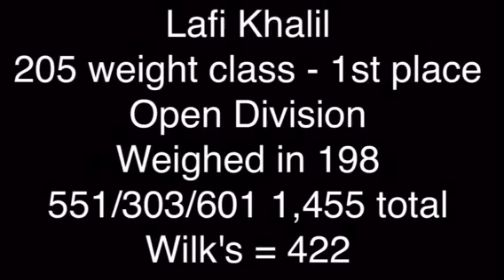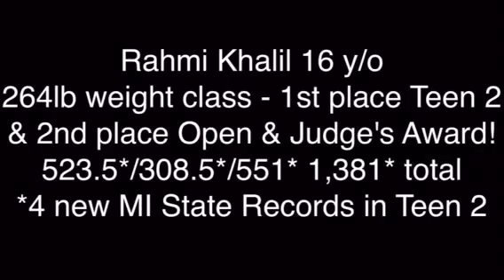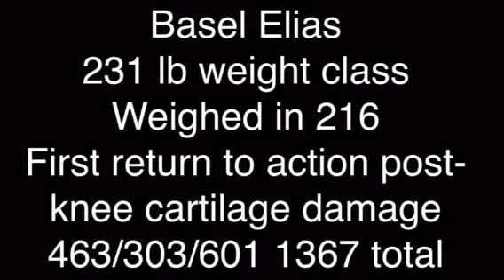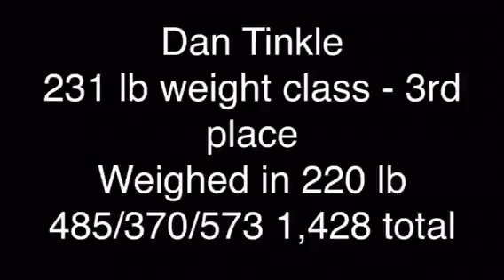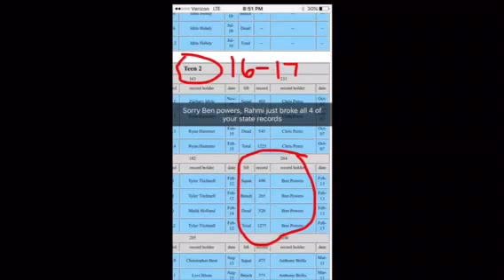USAPL Powerlifting Meet 08/06/16 Midland, MI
Lafi 205 weight class - 1st place Open: 551/303/601/1455

Rahmi 264 weight class - 1st place Teen 2 & 2nd place open 523.5/308.5/551/1381 broke all 4 MI state records in Teen 2

Ross 183 weight class - 1st place Open: 440/314/589/1343

Dan 231 weight class - 3rd place Open: 485/370/573/1428

Basel 231 weight class - 462/303/601/1367

IG @TheHungerGainz @rahmi_salami @bigbabylane @dan_tinkle

Notable mentions not video’d:

Rahmi, who broke all 4 state records (squat, bench, deadlift, and total) in the 16-17 year old Teen 2 division, successfully completed 8 out of his 9 attempts, missing only his final deadlift which would have given him a 1,400 total.

Basel, who decided to compete with us last minute just to support us, but who hasn’t trained properly in 8 months due to injuries.

Ross was about an inch away from locking out a 330 bench press and even closer to locking out a 601 deadlift… so close.

Dan actually successfully completed a 380 lb bench press but was red flagged - they said he didn’t follow commands at the right time - but we reviewed the film and it seemed that he did, but doesn’t count! Still an amazing bench though.

Lafi - I almost disqualified from the entire meet due to missing my first two bench press attempts - it all came down to the third and final bench attempt, if I didn’t get it, I would have DQ’d, but the entire crowd rallied behind me and said a prayer on the bench and the Lord lifted it for me.